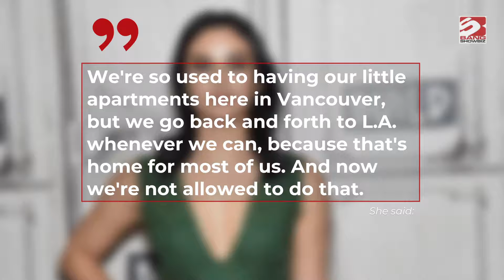Camila Mendes bonded with co-stars on Riverdale after break-ups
The 'Riverdale' cast relied on one another amid the coronavirus pandemic last year, particularly because they were going through a difficult time after Camila had split from Charles Melton in autumn 2019, Madelaine Petsch split from Travis Mills in February 2020 and Lili Reinhart and Cole Sprouse ended their three-year romance a few months later.